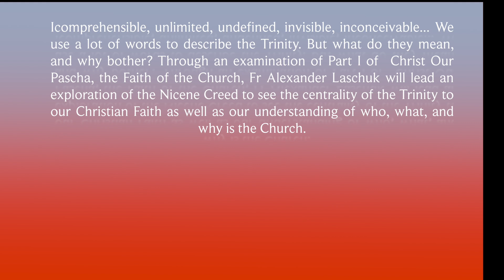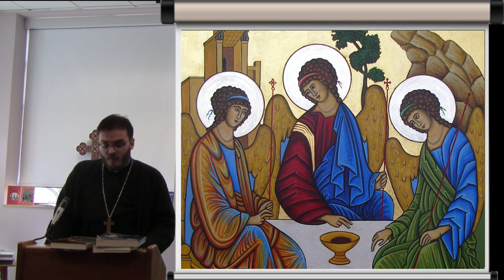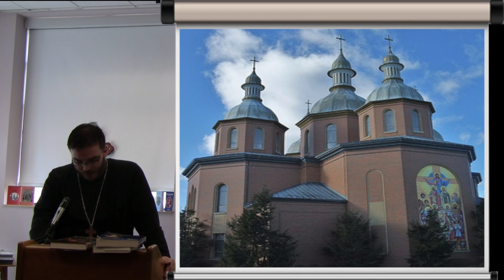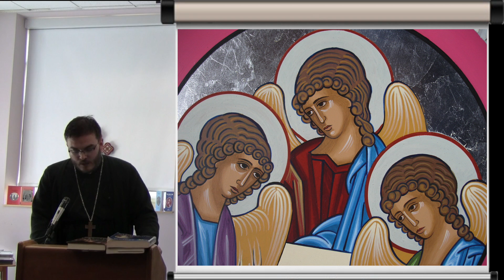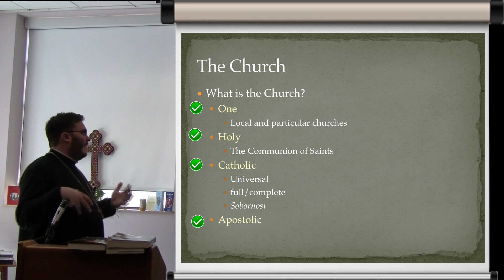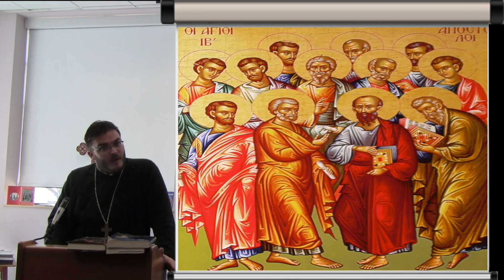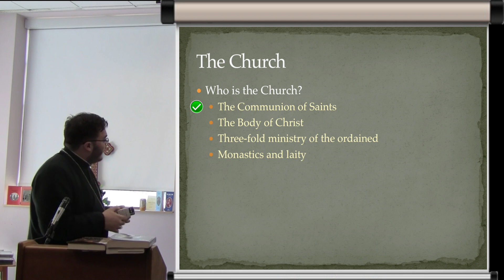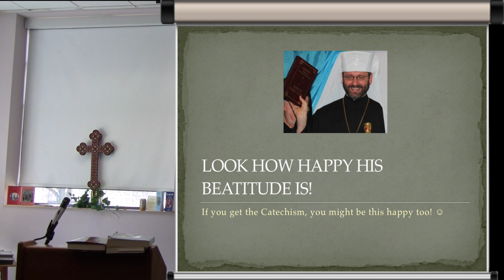Christ Our Pascha: Fr Alexander Laschuk Part 1 - C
Three part lecture series on "Christ Our Pascha"

Part 1: Fr. Alexander Laschuk (in three sections)
Part 2: Fr. Dr. Oleh Kindiy (in four sections)
Part 3: Dr. Robert Marko